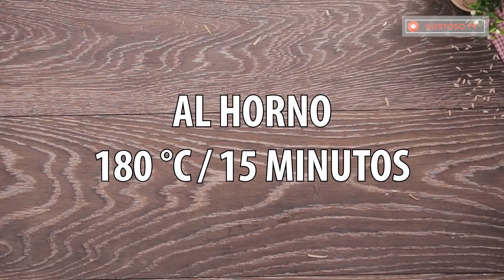Los italianos preparan el arroz mejor que la pasta. Pudín rápido, fácil y muy sabroso. | Gustoso.tv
Ingredientes:
agua - 1,2 litros
cúrcuma - una pizca
laurel - 2 hojas
mantequilla - 100 g
pimienta negra - según sus preferencias
azafrán - 1 g
arroz - 500 g
nata - 500 ml
jamón york - 200 g
mozzarella - 400 g
perejil - 5 g